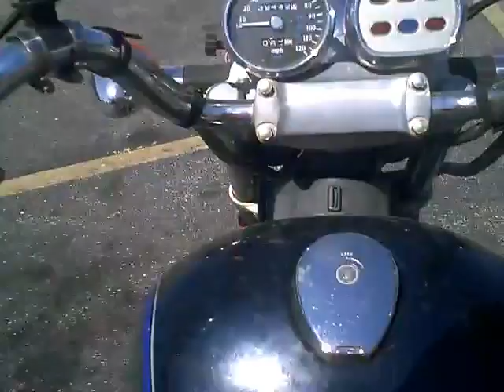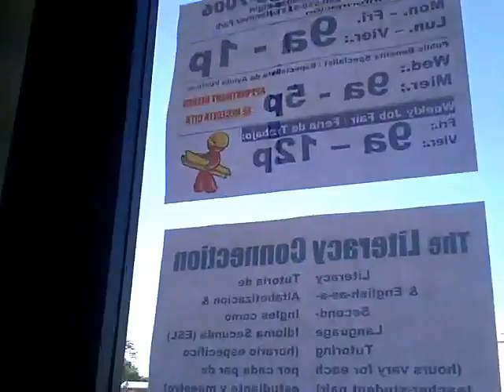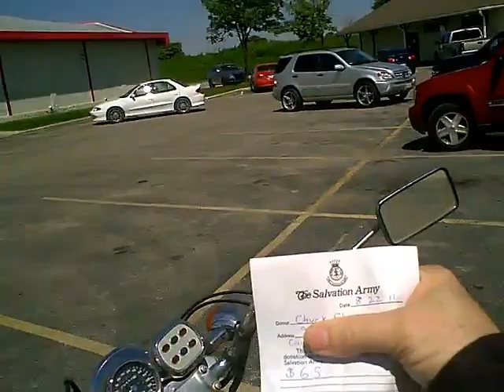Bakker46 Request for the Giveaway Drawing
He requested the value of the Vado HD go to my charity of choice which is the Salvation Army in my local area.